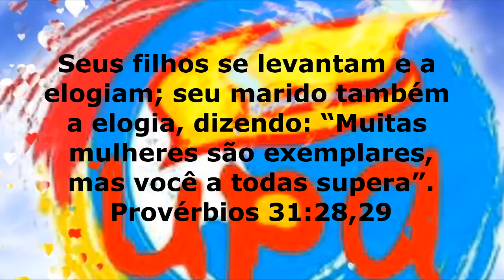Homenagem da UPA para as Mães! Dia das Mães em casa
Homenagem da UPA da IPB Vila Americana para todas as Mães.